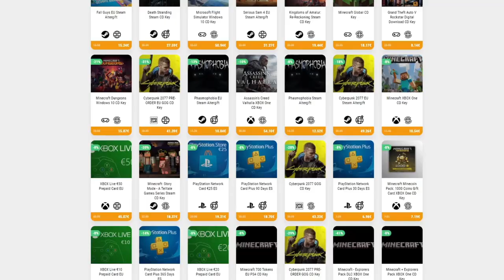ENCUENTRO UN LABORATORIO SUBTERRÁNEO • Terraria - Episodio 22